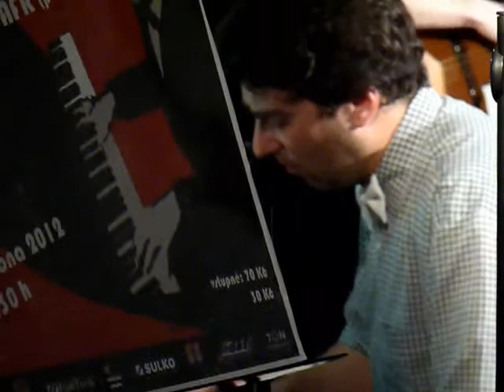Hrádek 14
Teens Jazzband Velké Losiny, Hrádek pro krále, Divadlo Šumperk